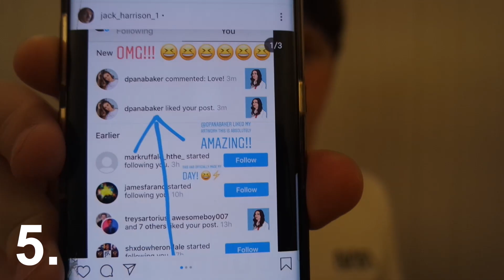5 Things I Like To Do #1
Also sorry about the audio